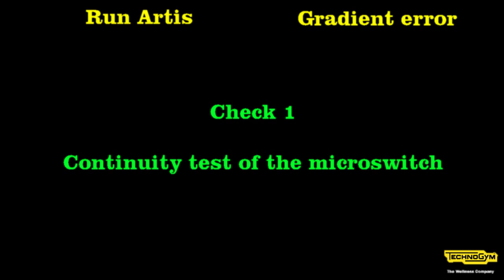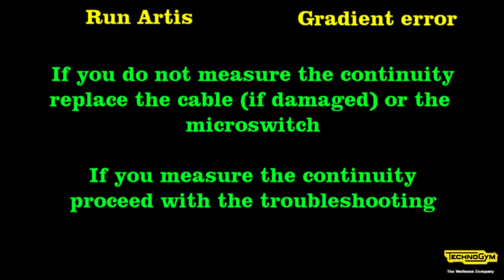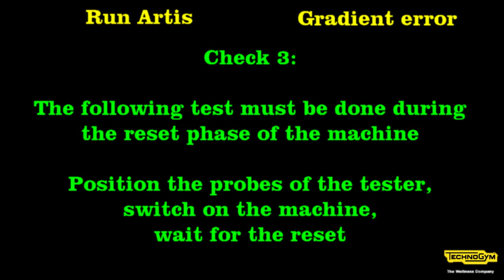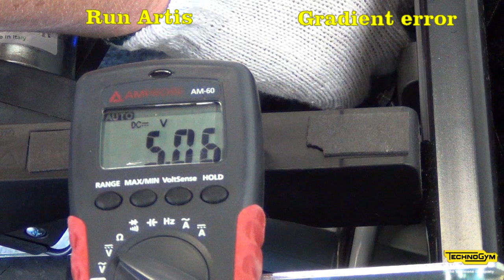Run Artis - 17 v1.0.mp4